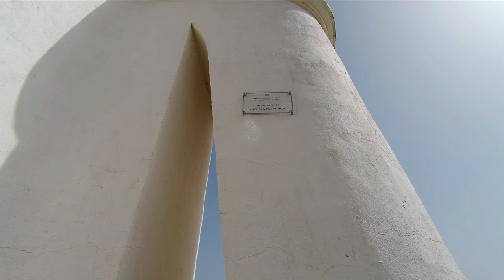Mama's Lighthouse - Walking Tour - Portugal 4K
Mama's Lighthouse, or Mama's Mark, is a Portuguese lighthouse located in the Carnaxide Sierra, Oeiras city, Lisbon district. Since 1857 Mama's Mark is used as a geographical landmark, but it was initially "blind". Only in 1995, it was lit with a directional flashlight with an actual range of 21 miles. Together with Gibalta's Lighthouse and Esteiro's Lighthouse, it constitutes the leading line to the south of Barra de Lisboa.

Date: late-March 2021